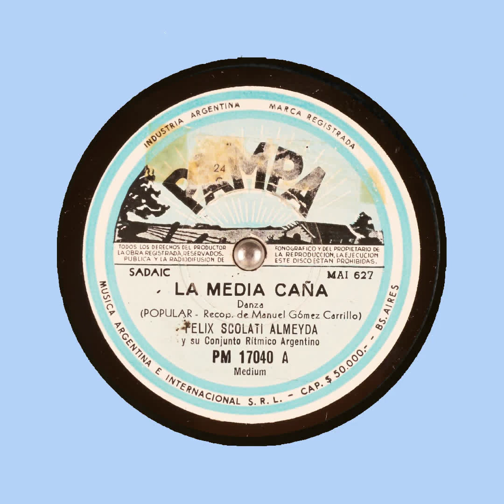LA MEDIA CAÑA FELIX SCOLATI ALMEYDA y su Conjunto Rítmico Argentino PAMPA